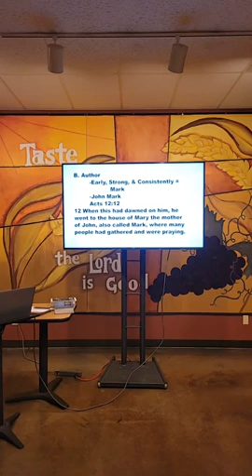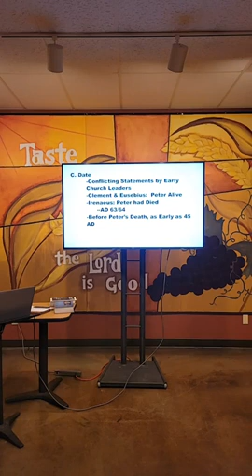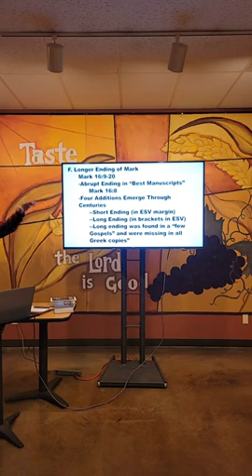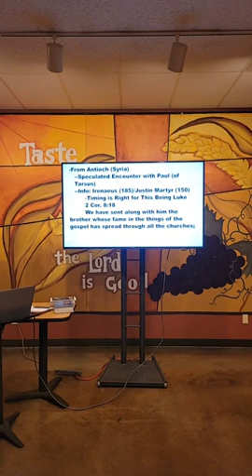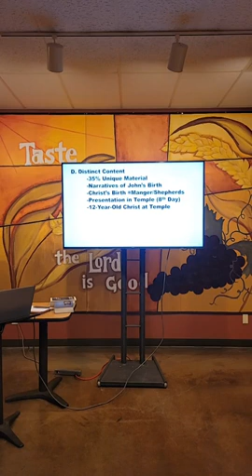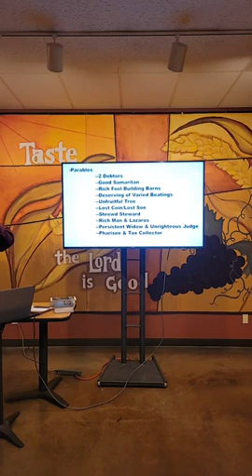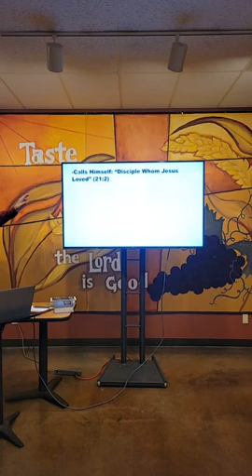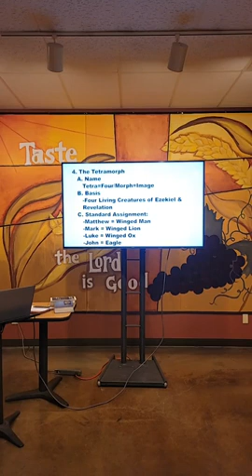Class Number 5 Of New Testament Survey